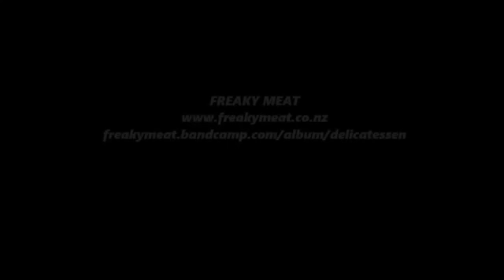Freaky Meat (Official) 'Delicatessen' full Album FM03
Track Listing:
1. Doors On The Bus Beat *
2. Stolen Kisses **
3. The Lament Of Paris
4. Sitting On The Edge Of Your Bed **
5. Te Henga In Storm *
6. Lies, Lies and Bloody Lies *
7. Fear and Loathing Leaving Roto-Vegas
8. Zombie Xmas Hams
9. Freaky Meat
10. Urbis Street Crossings
11. My Poetry Is An Alcoholic Pit-Bull In A Bad Mood *

All Lyrics Written by Shane Hollands

Shane Hollands - Vocals
John McNab - Gats
James Percy - Drums
Rod Redgrave - Bass
Released under Bright Yellow Beetle Records

Recorded, Mixed and Masters by The Rock Factory
* Recorded at Native Audio by Greg Junovich & Brendon Marrow
** Recorded & Mixed by Vedat Kivici at Auckland Audio